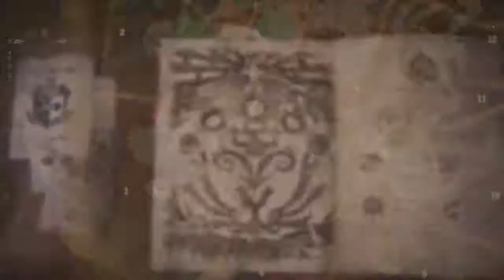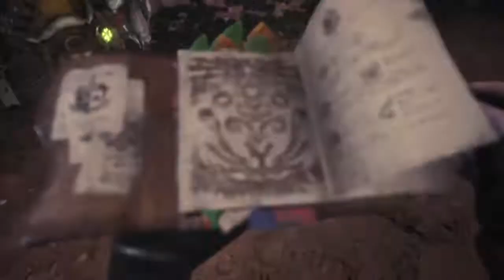Otter Play's: Monster Hunter World Beta Part 2 - Fuck you Barroth!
This is where my real skills come into play...